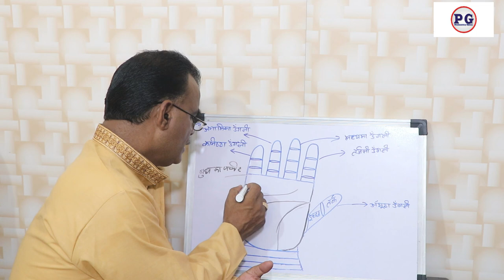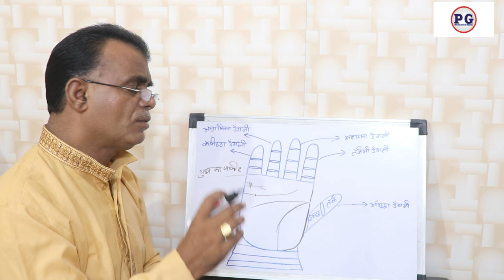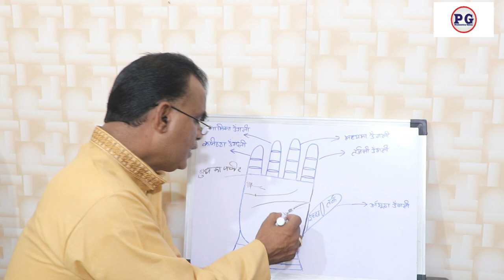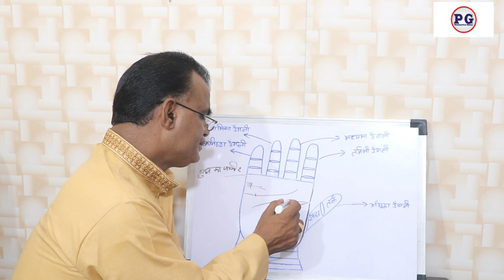हस्तरेखा से जाने विधवा योग Palmistry gyan | 9988460713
palmistry lines
palmistry reading
indian palmistry
palmistry money line
palmistry basics
हस्तरेखा से जाने विधवा योग
palmistry online
learn palmistry
palmistry app
palmistry children
cheiro palmistry
palmistry money triangle
hand palmistry
head line in palmistry
palmistry books